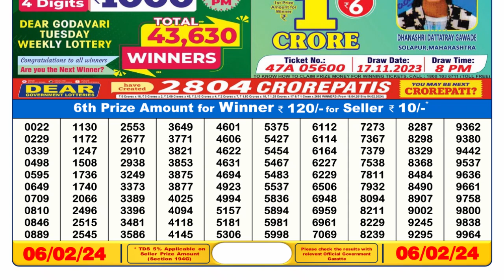Dear Lottery Sambad 6pm today 06.02.24 Nagaland State Lottery Result